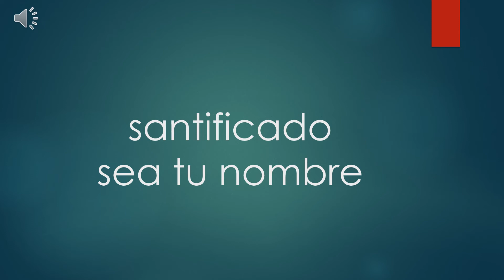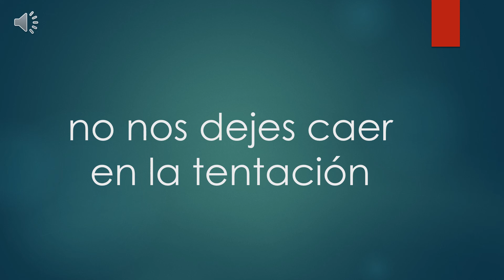Lord’s Prayer in Spanish (tutorial)